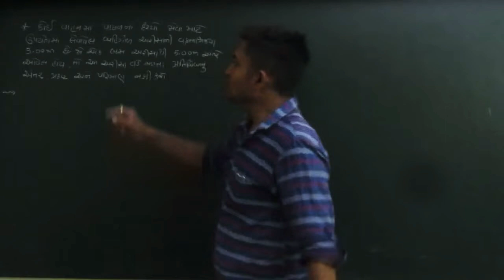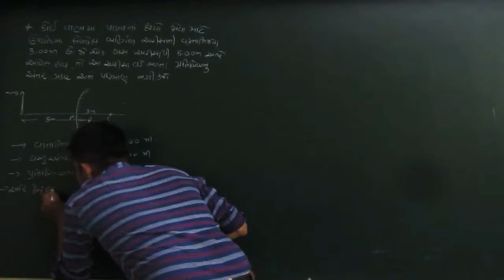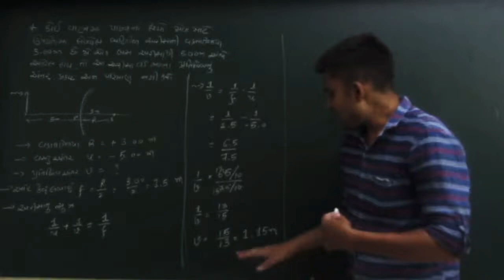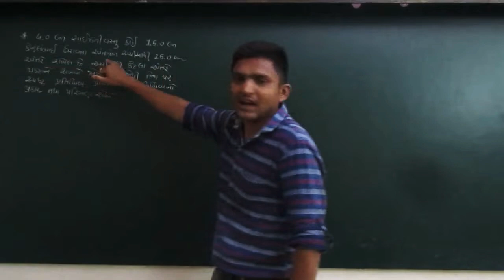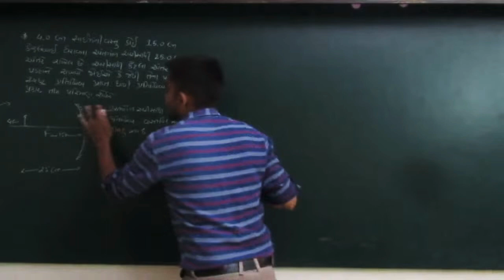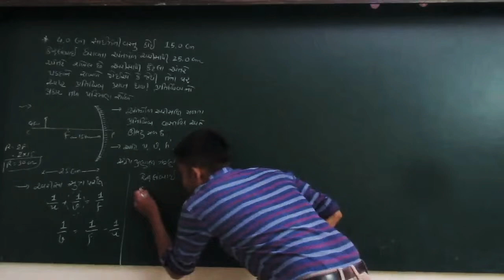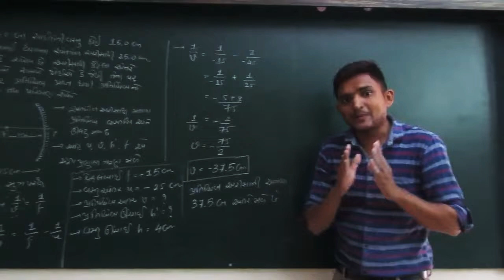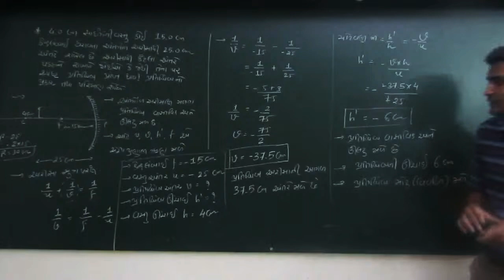10th sci ch 10 (Part 17) | Concave And Convex Mirror Example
By Kalpesh Patel